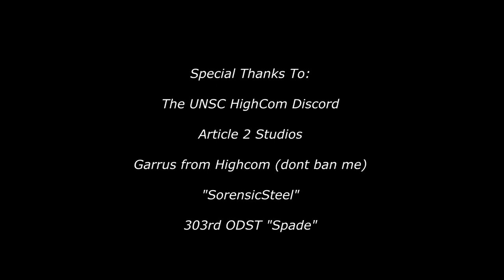Join the Phoenix | Arma 3 | Recruitment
We're always looking for prospective leaders, zeuses and regular joes!

Join the ranks of the finest Halo-based Arma 3 Unit there is. We are welcome to all levels of experience from new to old. Our operations are extremely well made by some amazing people.

I am proud to lead this unit and I cannot wait to see what happens next!

About the channel:
I've been on the internet my entire life for as long as I can remember. If you count my many attempts to put gaming content out through multiple platforms and channels I'd say I have around 10 years of experience. I'm very passionate about gaming, more specifically Military Simulation and Realism. Some quick facts about me below:

- Banned from Arma 3 Discord (Admins Fear Me)
- Have ran an Arma 3 Unit for 6 Years (LINK IN DISCRIPTION)
- STALKER Fan since 2014
- Real World Military Service (Infantry)
- 5 years of streaming on twitch (Quit due to real life needs)
- Fired from GameStop (Worth it)
- 10/10 Wife who keeps me sane
- 1 Dog (good boy)